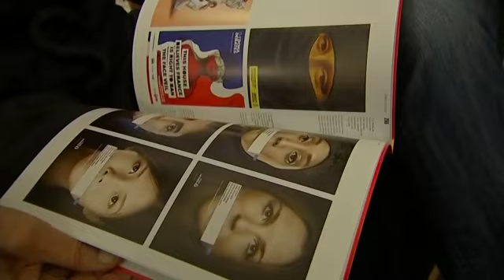'I Love NY' graphic designer Glaser dies at 91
Milton Glaser, the groundbreaking graphic designer who adorned Bob Dylan’s silhouette with psychedelic hair and summed up the feelings for his native New York with “I (HEART) NY,” died Friday, his 91st birthday. (June 27)